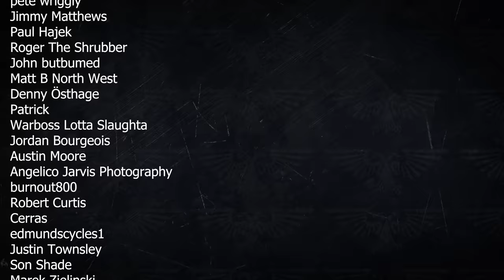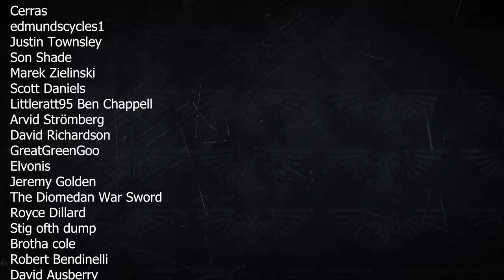Red Reward by Mitchel Scanlon Warhammer 40k Story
Im back enjoy this great classic tale.

Bitcoin: bc1q3dunc0vr5mzx8deagp26klfpfzt2sraqzycja9
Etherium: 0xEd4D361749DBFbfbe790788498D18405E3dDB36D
Cardano: addr1qyed3yz5z5h3rlkntvy63q6xylz7sj6jz4jfy36d8zvys9ejmzg9g9f0z8ldxkcf4zp5vf79ap94y9tyjfr56wycfqtsn57yd5
Polkadot: 14dz26CHd5JKU8tL5WK69GCUVs4nrJCcre4nuJh7fSef25bQ
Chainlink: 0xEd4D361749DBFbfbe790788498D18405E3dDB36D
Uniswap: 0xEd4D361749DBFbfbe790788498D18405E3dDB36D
Litecoin: LSmMctvV4gsSe2HwtG3gcEs9vn1rBhEdiQ
Tezos: tz1ZXNYgmY3ZzmYJotv6K7cJfj78eCAwAnRh
Doge: D8MYT1GcgA2U5hziGmNUGZci3d5HNXA9c1